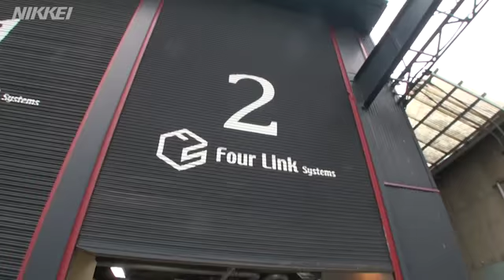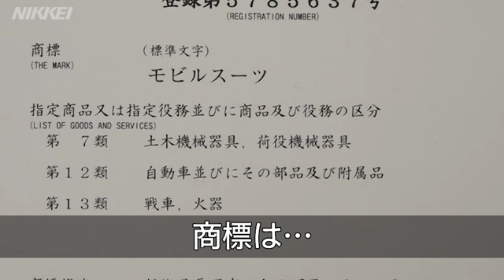変形ロボカー起動 破天荒さでトヨタに勝つ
電気自動車（ＥＶ）ベンチャー、フォー・リンク・システムズ（東京・中央）が変形するロボット型の車両を販売する。冗談抜きの「痛車（いたしゃ）」はなぜ生まれたのか。